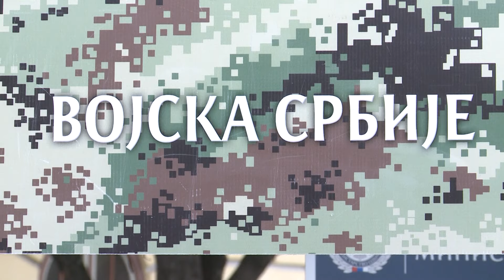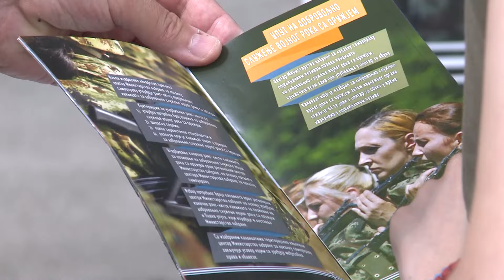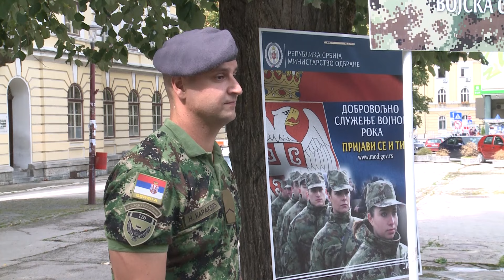Promocija Dobrovoljnog služenja vojnog roka u Užicu